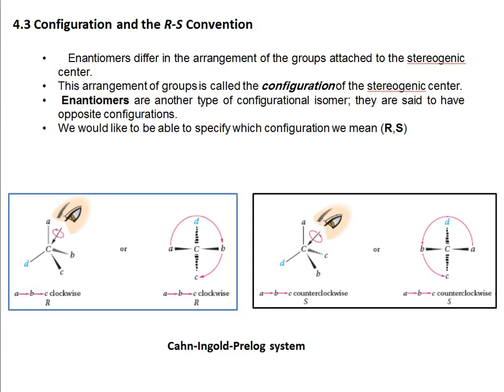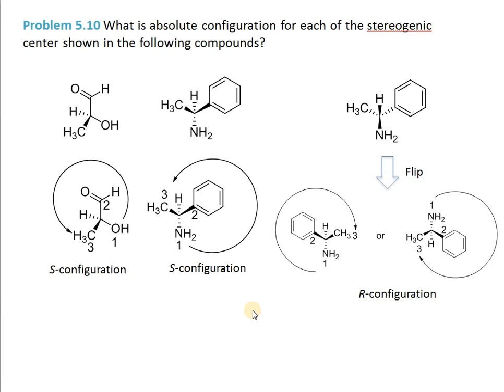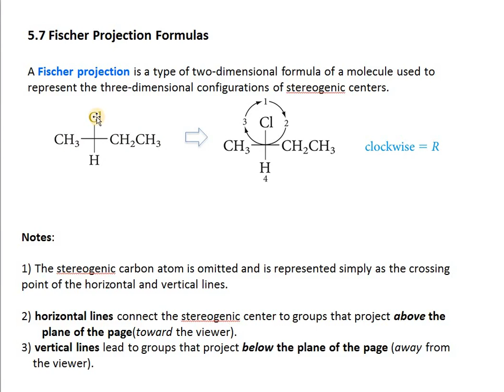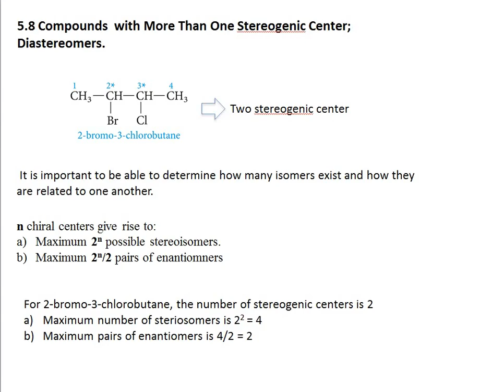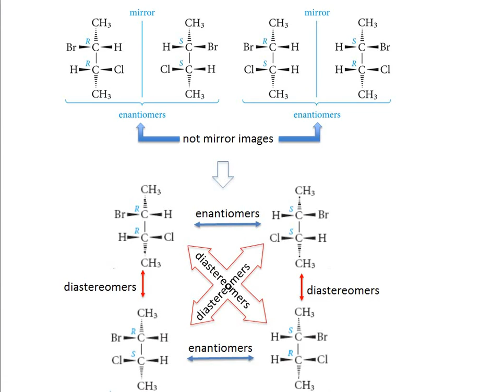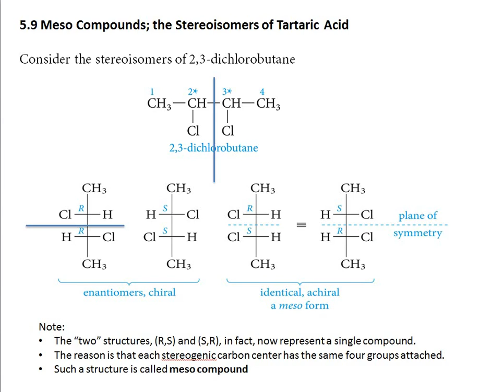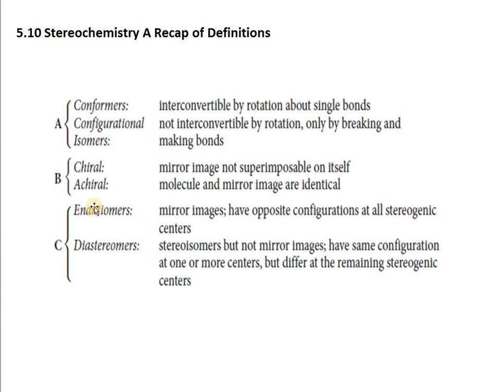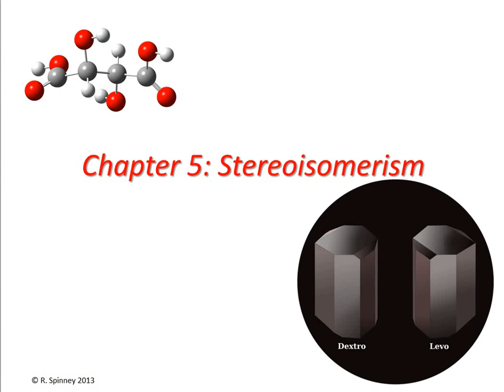Organic Chemistry- Lecture 13 (Stereoisomerism-part3)